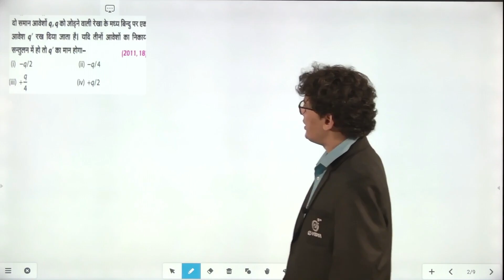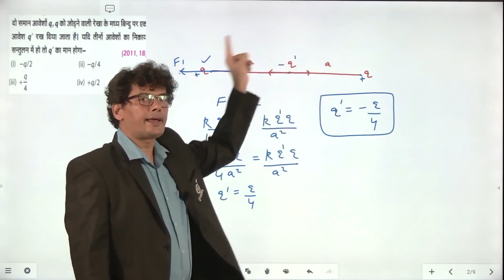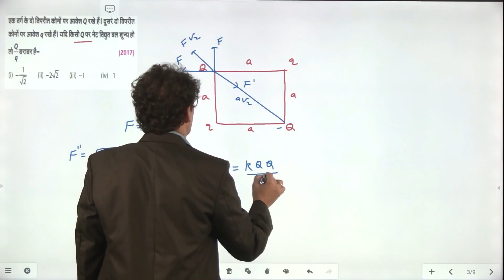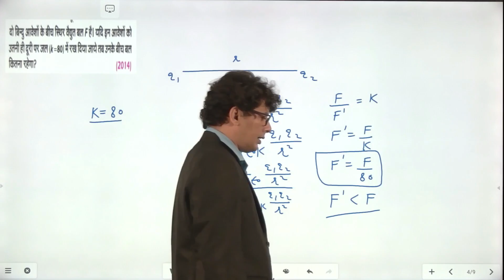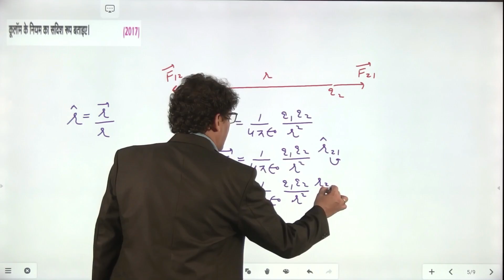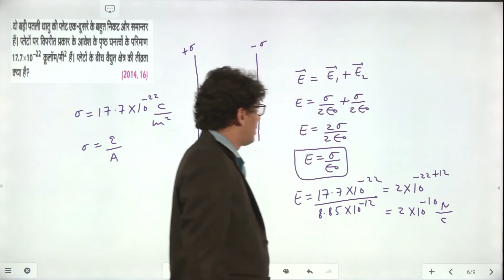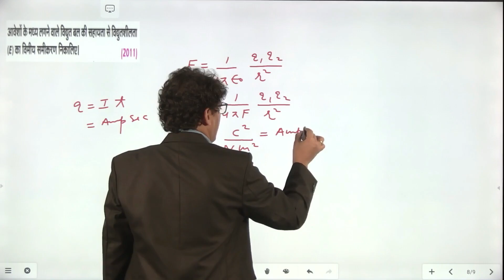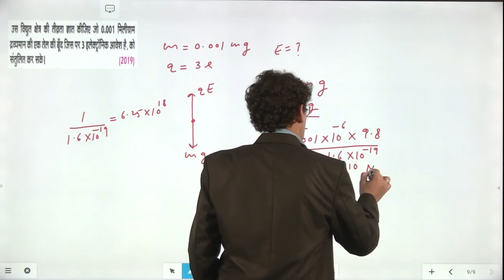Vidya Question Bank | कक्षा 12 | भौतिक विज्ञान | Chap-1 | Part-1 वैद्युत आवेश तथा क्षेत्र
UP Board 12th Class | Maths | भौतिक विज्ञान | वैद्युत आवेश तथा क्षेत्र | Free Classes | Vidya Question Bank | eVidya | Hindi Medium | English Medium

CHAP- 1: वैद्युत आवेश तथा क्षेत्र

In this Class your Physics Teacher Akhilesh Mishra Sir covers important questions and concepts for UP Board Exam.